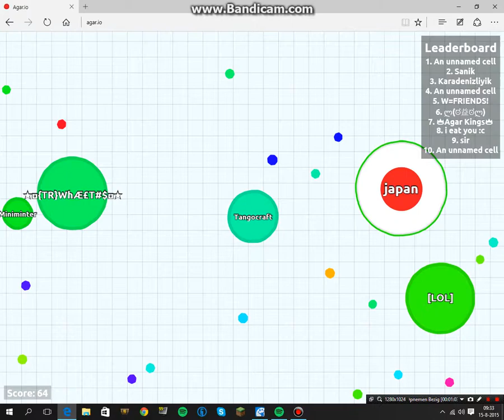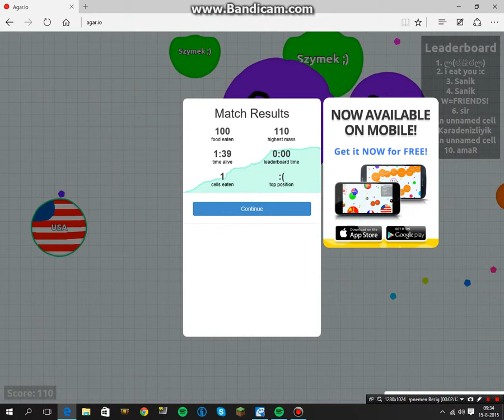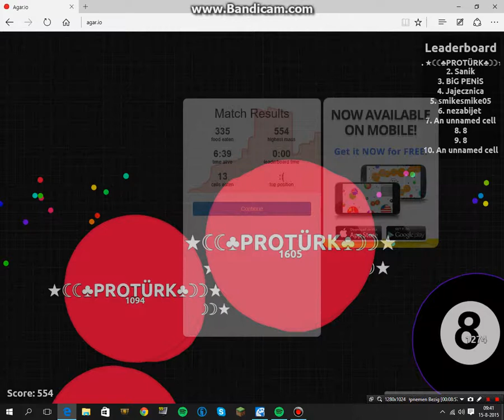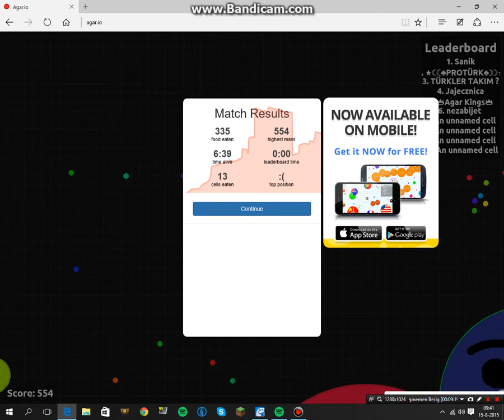Agario #1 (Het avontuur van het blobje!)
Ik ga weer verder met YouTube